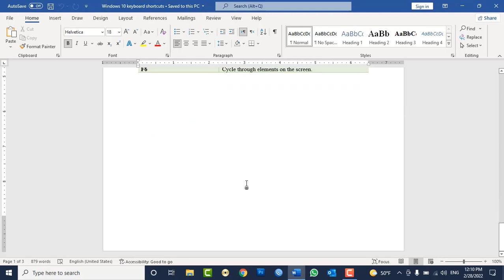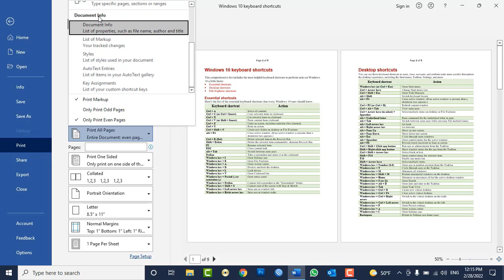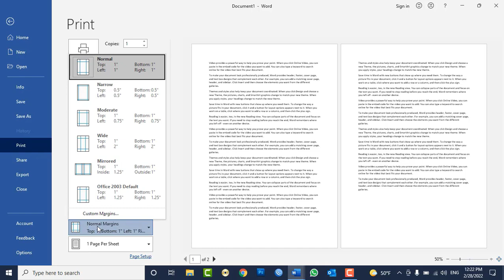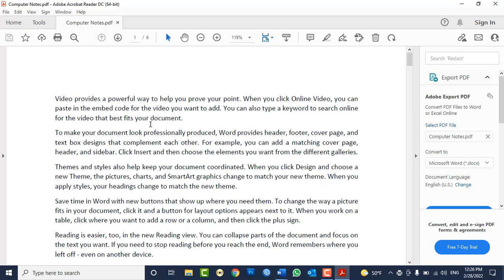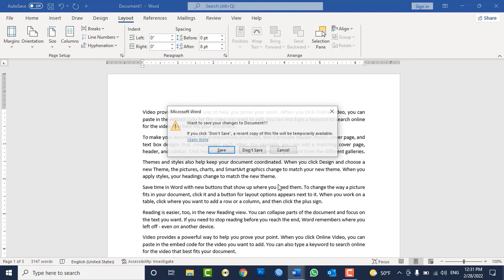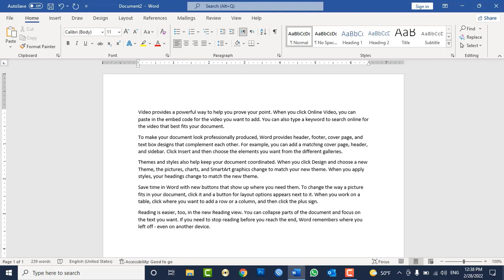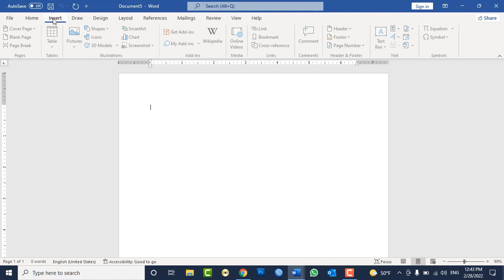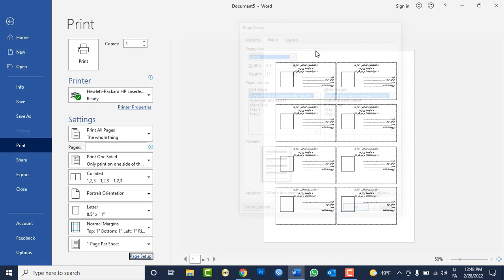MS WORD 2021 Tutorials in Pashto - Lesson No 4